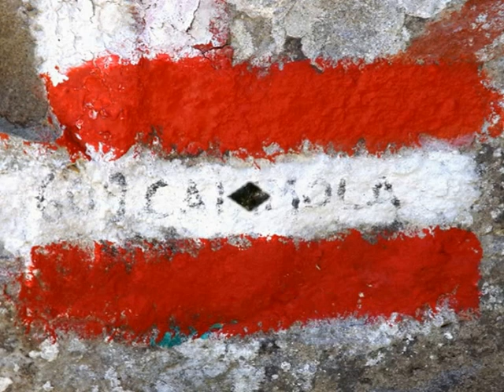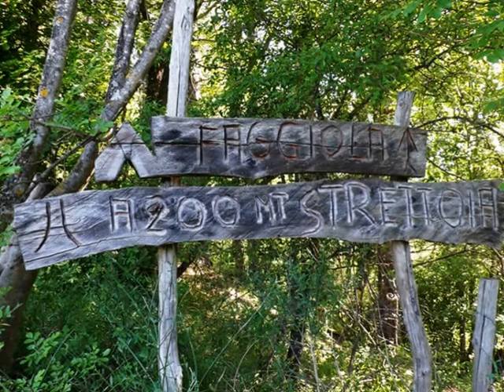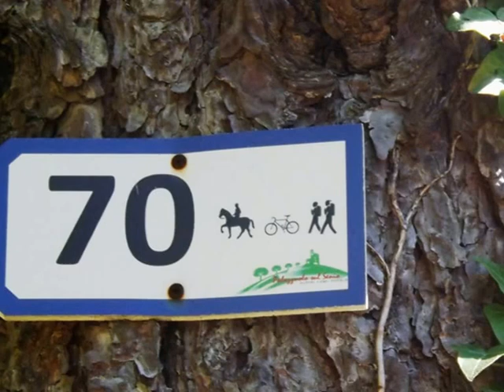dai prati piani a palazzuolo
Una giornata in compagnia di una natura coinvolgente, ricca profumi, colori meravigliosi e la stupenda musica degli abitanti del bosco, che mi hanno tenuto compagnia per tutto il percorso.